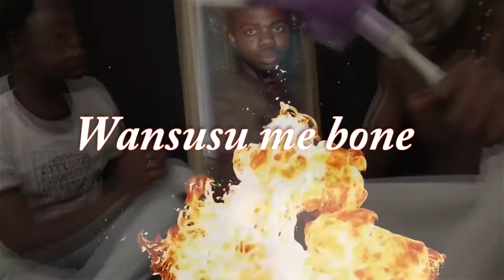Joshua K Marfo - W'ansusu Me Bone (Official Video)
Wansusu me Bone- Enjoy this song by Josuah K Marfo ft Nicholas Amponsah
lf you like this video Share it